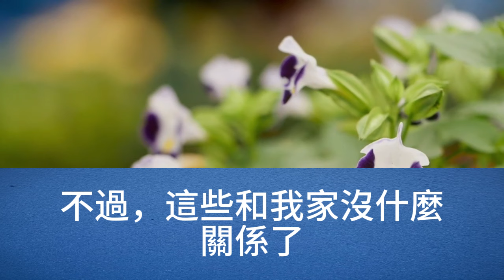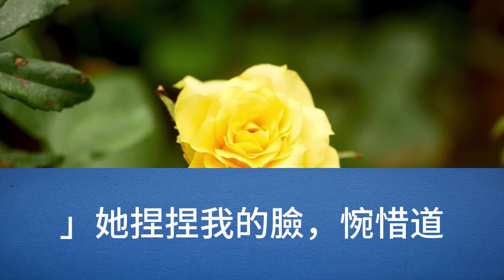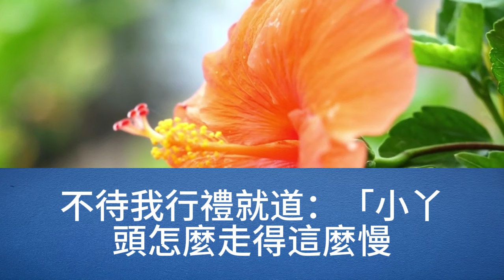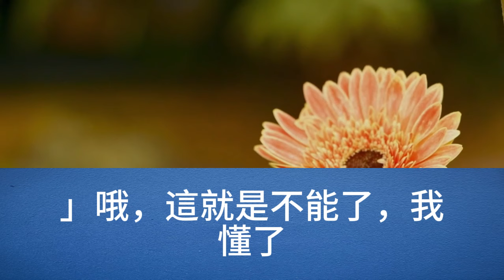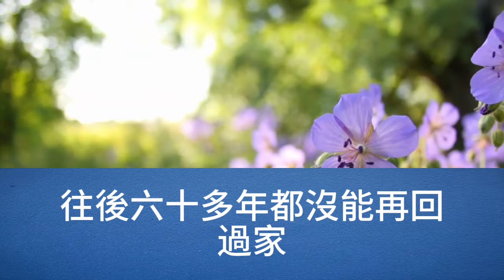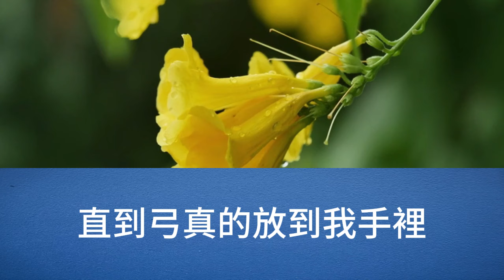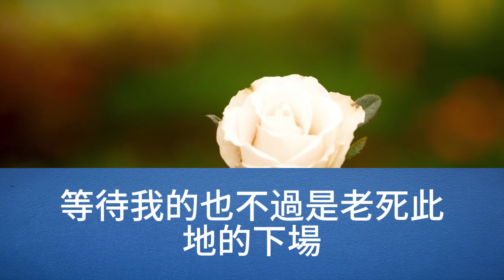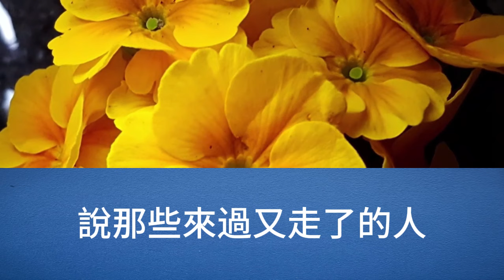這屆選中的秀女，一共十個，三個進後宮，兩個指給皇子，四個給了宗室，只有我一個，要被送給80多歲的太上皇，得到消息時，我的心就死了，我要嫁的人，比我太爺都老【幸福人生】為人處世